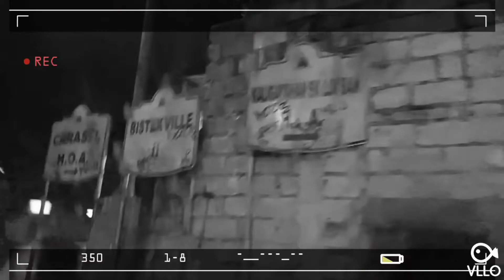GRABEHANG UKAY HAUL ITO!😍